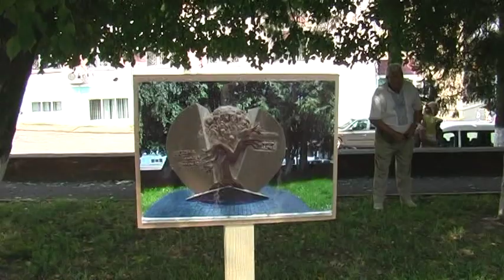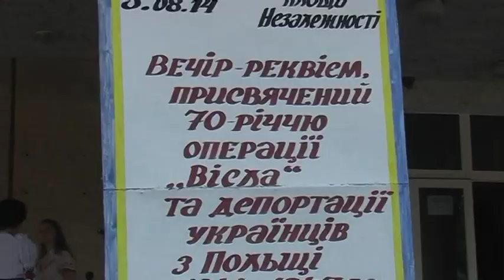Лемківська ватра. Вечір–реквієм, присвячений 70-річчю операції «Вісла». смт. Козова 3 серпня 2014 р.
Лемківська ватра. Вечір – реквієм, присвячений 70 – річчю операції «Вісла» та депортації українців з Польщі 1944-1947 рр.  смт. Козова 3 серпня 2014 р.